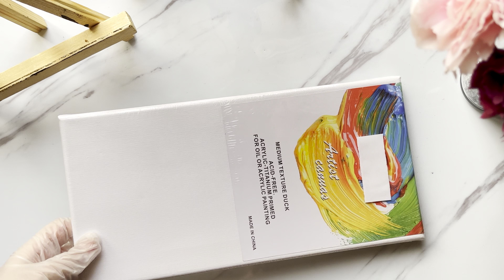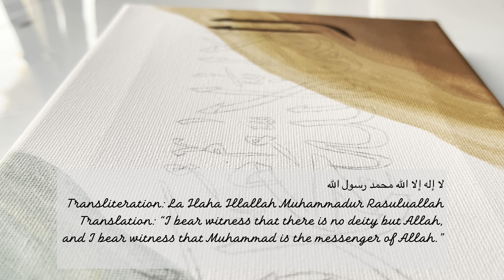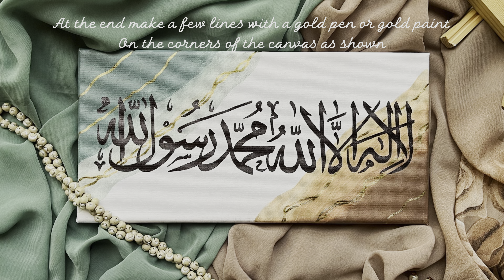Arabic Calligraphy -LA ILLAHA ILLALLAH MUHAMMADUR RASULUALLAH |acrylic canvas painting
Media

cloud_calligraphy_youtube/

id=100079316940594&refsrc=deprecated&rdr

 @Cloud Calligraphy

shorts Allah Hu Akbar - Arabic Calligraphy I

shorts English Calligraphy  | Start With Bismillah |

shorts Mini Watercolor Painting - Easy Cloudy

shorts Mini Watercolor Painting | Cloud

                          Tags (ignore)